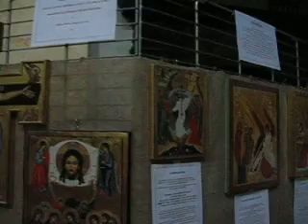18-20 ottobre 2013 a Biumo Inferiore -ICONE SACRE: I 20 MISTERI DEL ROSARIO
ICONE SACRE:
I 20 MISTERI DEL ROSARIO
Itinerario orante tra Oriente ed Occidente
Mostra di icone per  mano di Cristina Capella.
18-20 OTTOBRE 2013
Seguendo lo scorrere del Rosario la mostra espone le icone
dei Misteri Gaudiosi, Luminosi, Dolorosi e Gloriosi .

  Venerdì 18 Ottobre : 16-19(S. Messa ore 18).
   Sabato 19 Ottobre : 9-12 e 15-19(S. Messa ore 8).
  Domenica 20 Ottobre: 9-12 e 15-19 (Santo Rosario ore 16).
Chiesa Antica dei Ss. Pietro e Paolo
Parrocchia di Biumo Inferiore - Varese
  Piazza XXVI Maggio, 11/12.